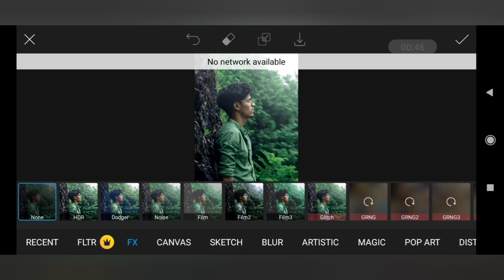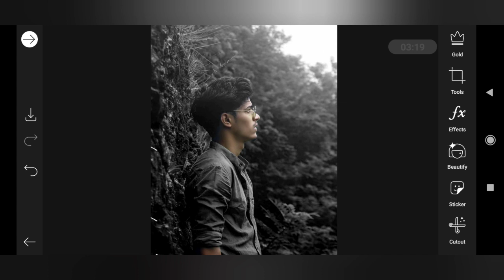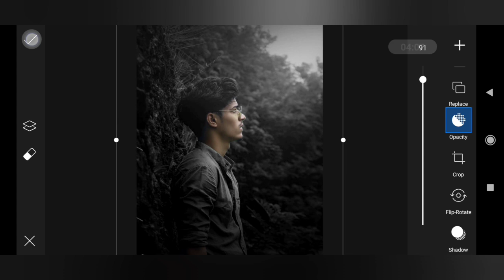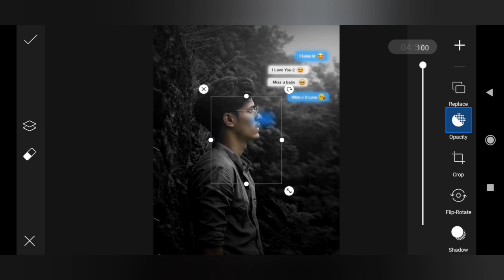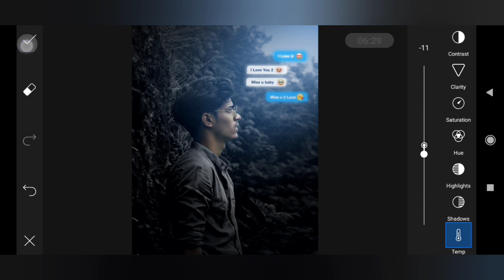I Miss You Photo Editing Picsart | Instagram Trending Photo Editing Tutorial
DJ photo editing
1. Photo editing PicsArt
2. PicsArt Tutorial
3. PicsArt photo editing
4. Lightroom photo editing
5. Autodesk photo editing
6. Snapseed photo editing
7. Editing Tutorial
8. Photo editing